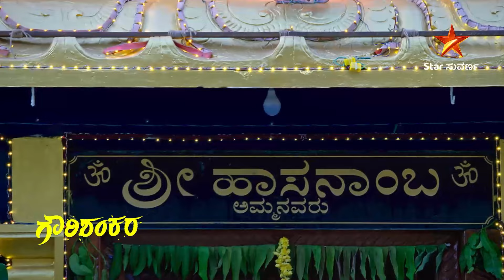ಗೌರಿ, ಶಂಕರನ ಕಣ್ಣಾಮುಚ್ಚಾಲೆ! | GowriShankara | Ep 10 | Highlight 1 | Star Suvarna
GowriShankara | Ep 10 | Highlight 1 | Star Suvarna